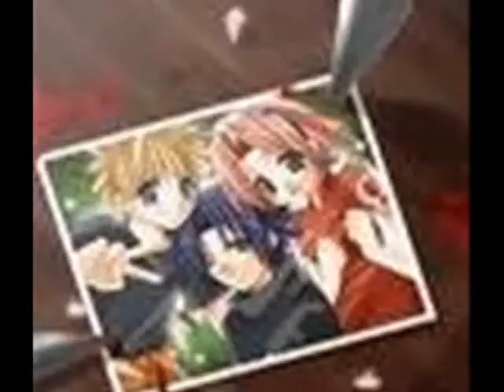naruto team 7 amv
just another team 7 video hope u likey